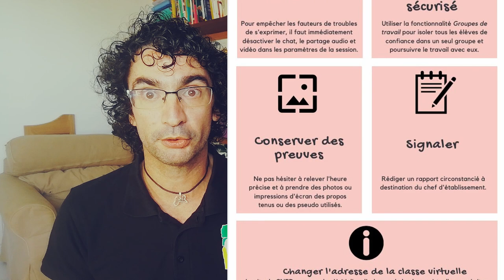Télétravail, confinement et droit à la déconnexion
Le confinement qui nous est imposé, comme à l'ensemble de la population, nous impose un mode de travail inconnu pour notre profession, le télétravail . C'est pourquoi nous devons adapter notre pédagogie, et nos pratiques à ces nouvelles modalités, mais surtout, nous devons faire attention à nous préserver, étant donné la durée longue de la période et ne surtout pas hésiter à faire valoir notre droit à la déconnexion.